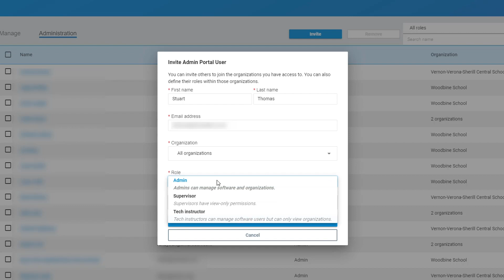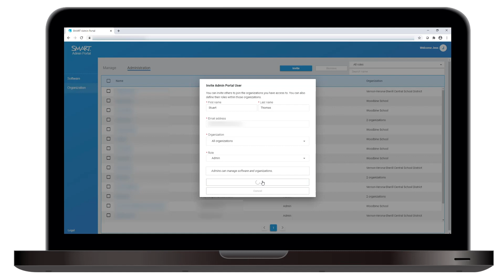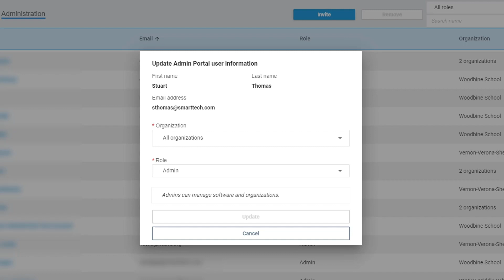Managing administrators in the SMART Admin Portal (2020)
Adding administrators to the SMART Admin Portal allows them to manage and view software and organizations, depending on their role. You can also remove administrators from the SMART Admin Portal.